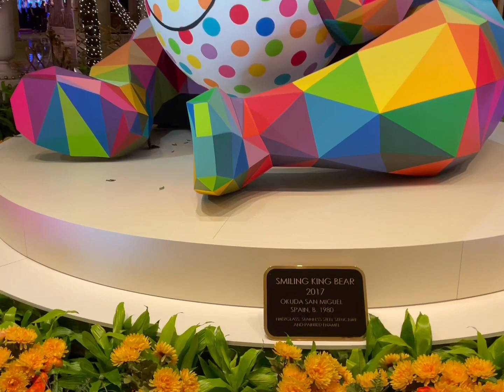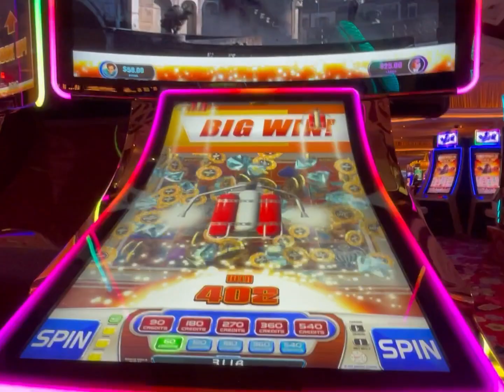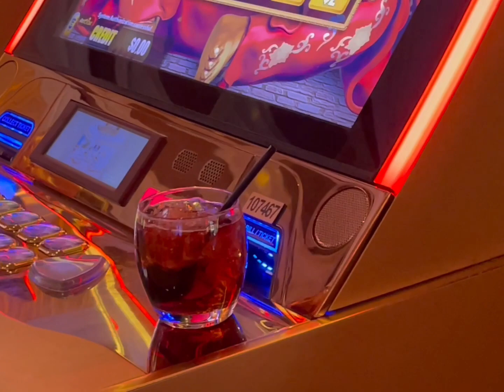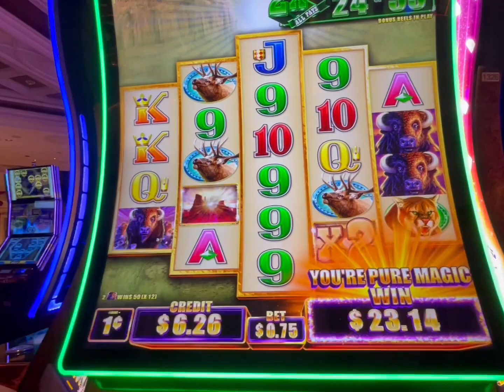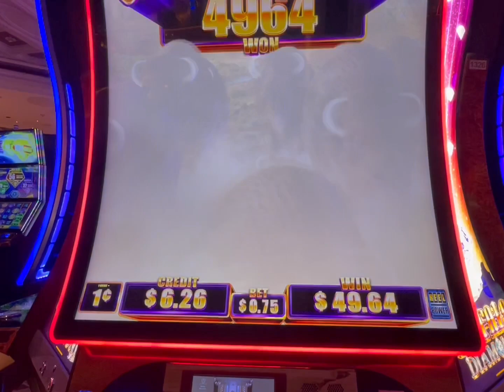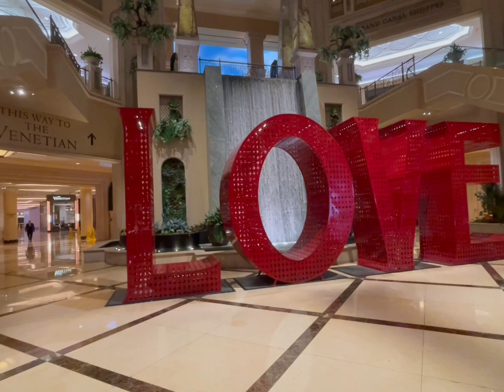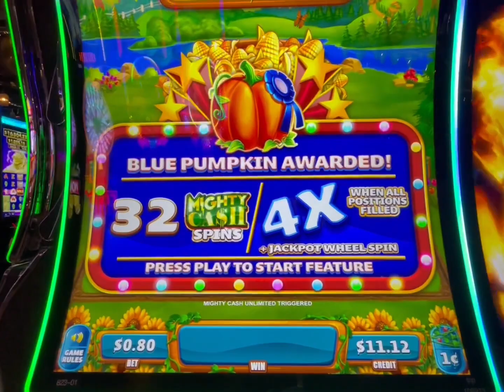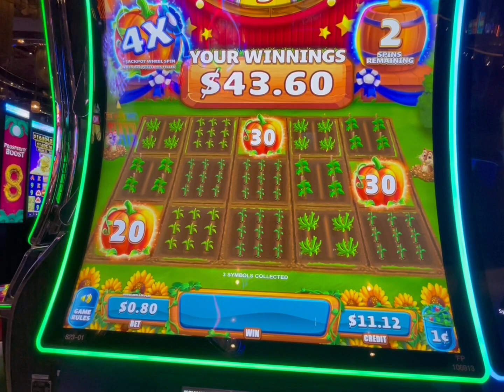Las Vegas. January 2023. Day 4 drunken wandering ends